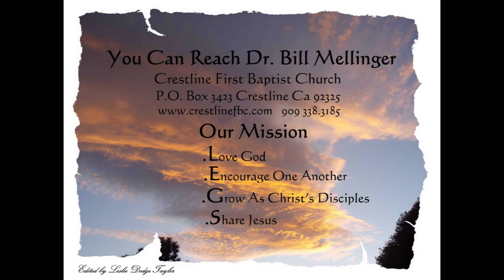Watch Out For Foot And Mouth Disease 4 -24 -16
WATCH OUT FOR FOOT IN MOUTH DISEASE
Mark 9:1-13
God the Father sends Moses and Elijah to minister to Jesus as he prepares for his death. This is the third week in a row that Peter’s comments get him extra attention from the Lord. We get all excited about things around us, but do we listen to Jesus? Do the things that excite us cause us to miss what God is trying to say to us?